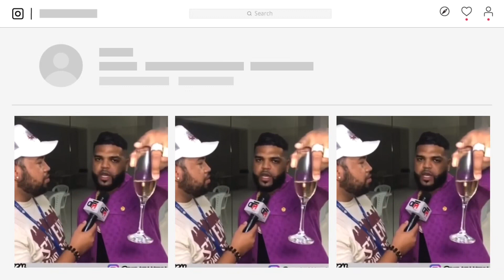LUIYITOX PRODUCTOR DEL TEMA SÓLO TÚ Y YO DE YAILIN Y SHADOW BLOW ( entrevista vía llamada )